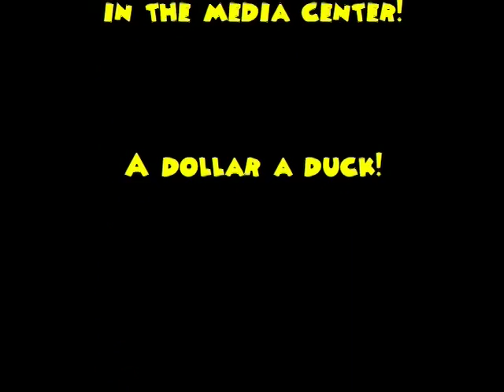Duck Commercial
Really silly 8th grade commercial for these silly ducks at the media center. It was received very well!